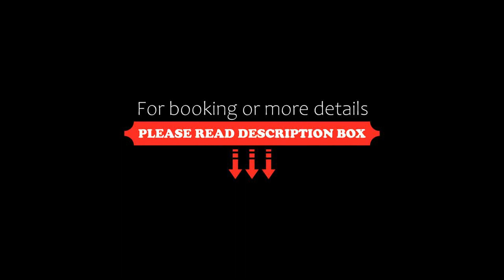Karma St. Martin's, St Martins, United Kingdom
About Property:
This property is 1 minute walk from the beach. Karma St. Martin's is just 40 m from the beachfront in St Martins. This charming property features a spa, bar and restaurant, and offers rooms with sea views.
Karma St Martins has a lovely stone-clad façade and is set in gardens leading onto the sand dunes.
Each bright room has attractive décor with nautical touches. All rooms have free WiFi, heating, a flat-screen TV, and tea and coffee-making facilities.
Boats leave dai...
Property Type: Hotel
Address: Lower Town Quay, St. Martin's, St Martins, TR25 0QW, United Kingdom
Searching For
1. Karma St. Martin's - St Martins - United Kingdom
2. Karma St. Martin's - St Martins - United Kingdom Address
3. Karma St. Martin's - St Martins - United Kingdom Rooms
4. Karma St. Martin's - St Martins - United Kingdom Amenities
5. Karma St. Martin's - St Martins - United Kingdom Offers and Deals
Audio Credit:
Track Title: Reasons To Hope
Artist: Reed Mathis